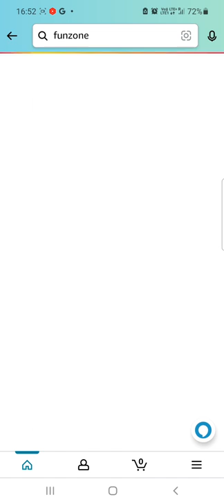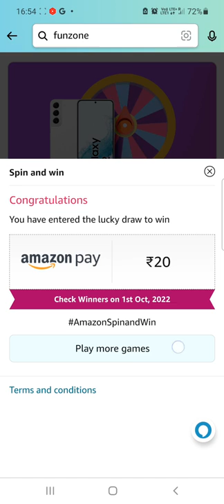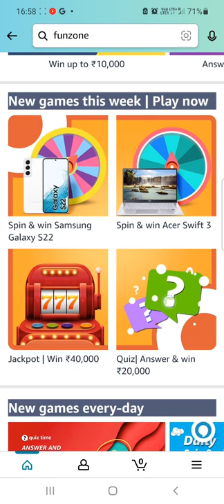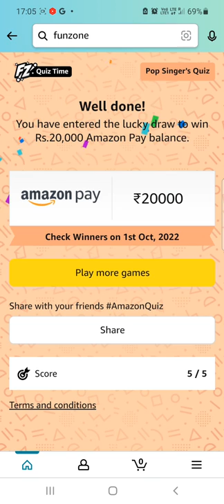AMAZON NEW GAME THIS WEEK QUIZ ANSWERS|1 TO 30 SEPT|AMAZON QUIZ TODAY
Amazon September Edition Spin And Win Quiz Answers Win Samsung Galaxy S22

Q1: The word “September” originated from the word “septem” in Latin. What does it mean?– Seven

Amazon Pop Singer’s Quiz Answers Win Exciting ₹20000

Q1: Which young female singer sang these songs, “Delicate”, “Bad Blood”?
– Taylor Swift

Q2: Who released her album “When We All Fall Asleep, Where Do We Go?” in year 2019
– Billie Eilish

Q3: Who was discovered by American record executive Scooter Braun and signed with RBMG Records in 2008 as a teen idol?
-Justin Bieber

Q4: Whose song “Cheap Thrills” went viral over the internet?
 – Sia

Q5: Which group of singers is a South Korean boy band debuting in 2013 under Big Hit Entertainment?
– BTS

Amazon Special Edition Quiz Answers Today – Win Acer Swift 3 & More

Q1: Who directed the movie “September”?

Amazon Funzone Jackpot Quiz Answers Win 40,000

Q: Google was founded by two students in September 1998. What are their names?

-Larry Page and Sergey Brin.